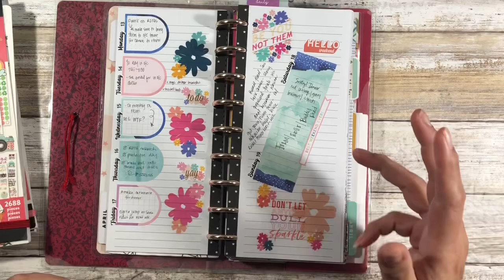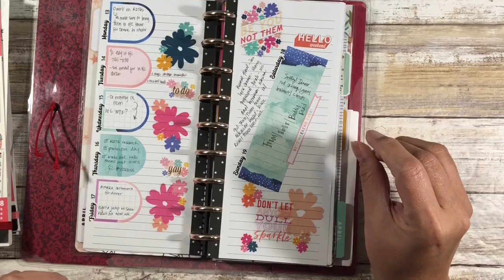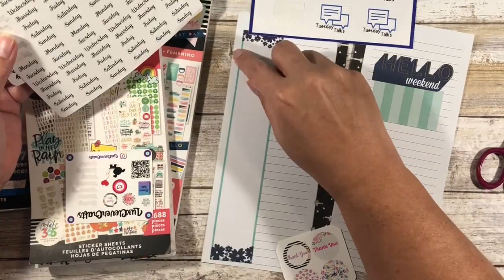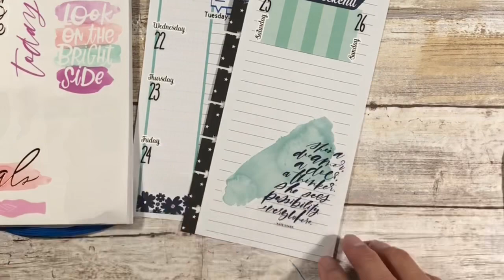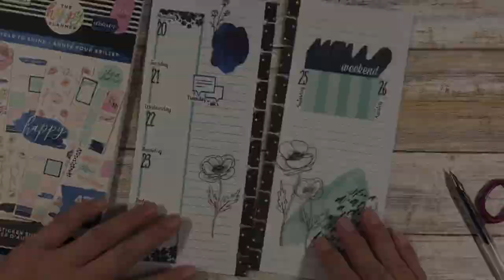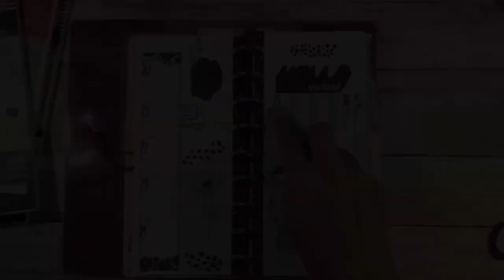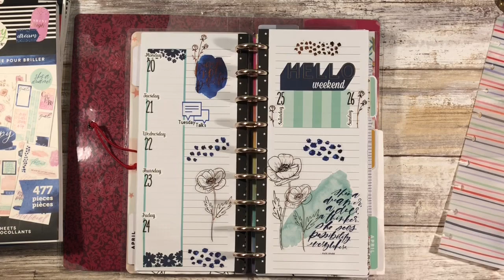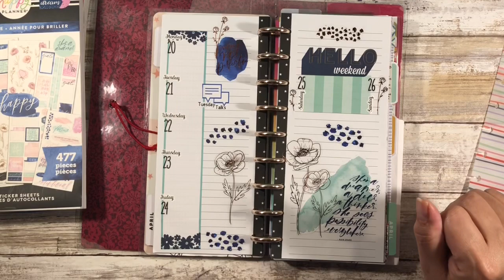Skinny Classic Happy Planner | Happynichi | NichiSaturday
Check out the latest installment of nichiSaturday!

Happy Planner Half Sheet size: 9.25 inches tall by 4.125 inches wide.

Rena and Krystal's Luxclevercrafts Etsy Shop

And I'm joining Jazmin and Miranda (links below) in nichisaturday. Every Saturday, I'll join these ladies in doing a nichi video and using these hashtags.

Li Hing Powder
Happy Planner Memory Keeping Dates and Holidays
Happy Planner Year to Shine Sticker book
Happy Planner Womankind Accessory Book (similar to what I used)
HiTec C Black Pen